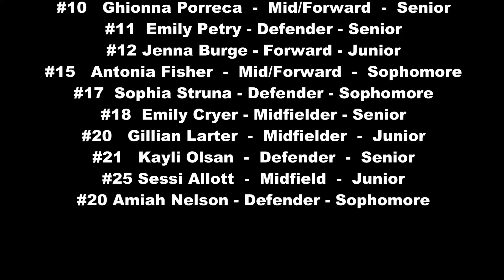9-27-2016 Bethel vs. Lakes WIN 5-2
Bethel Varsity Soccer